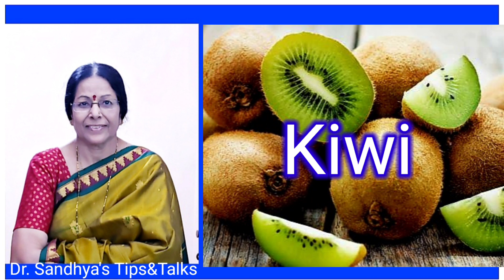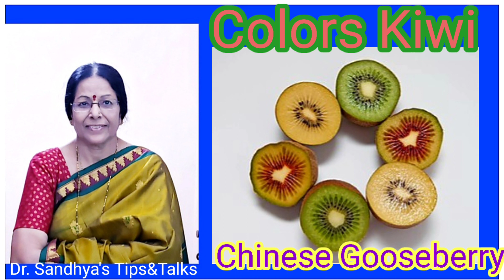kiwifruits indiangooseberry Colorskiwi